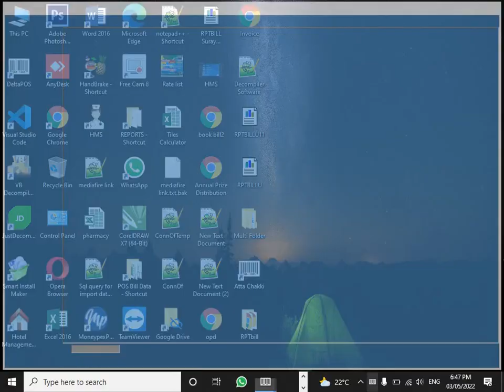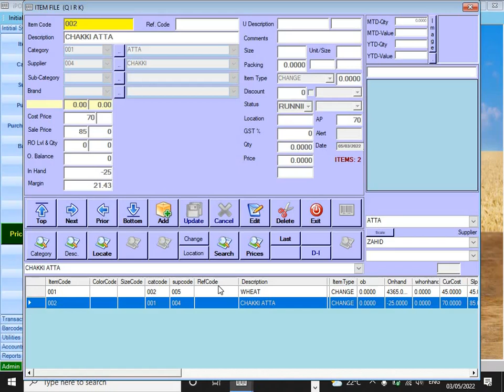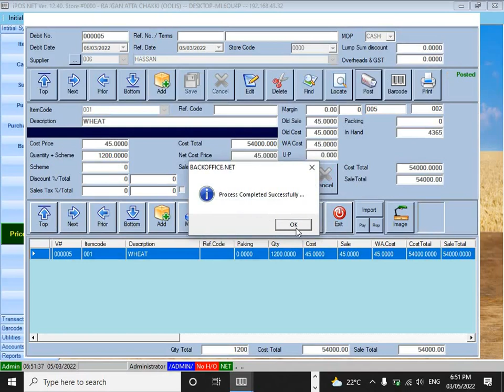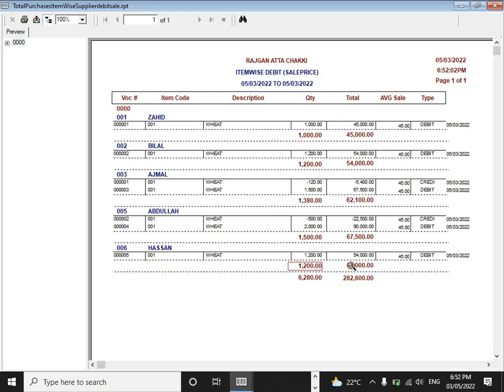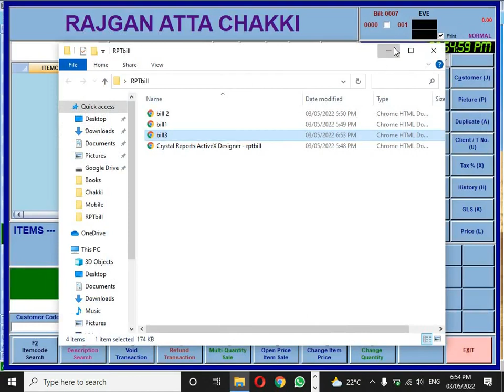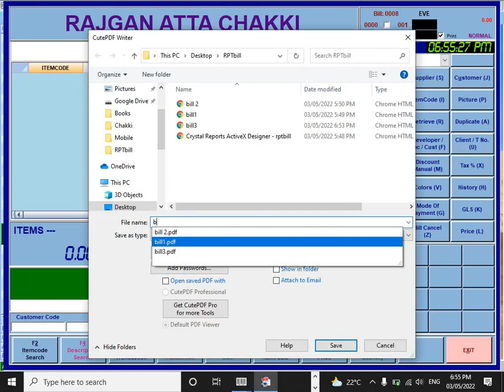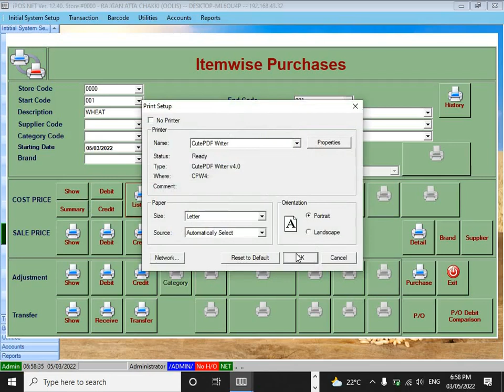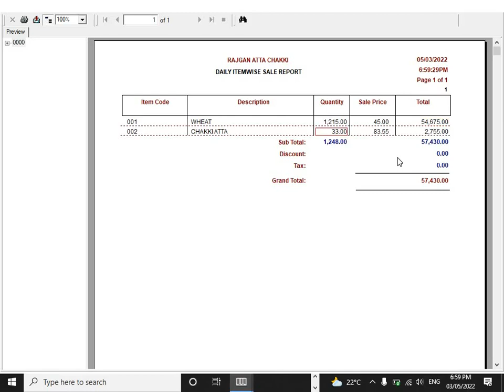Atta Chakki Point Of Sale POS Management System Urdu/Hindi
We are offering Point of sale (POS) with 40 different type of Business management and accounting system.
Urdu version
English version
Life time activation
Unlimited inventory
Unlimited POS
Unlimited User Account
Full Admin Access
Full Rights
No Monthly Charges,
No Annual Charges,
No any hidden charges,
Services are available all over the Pakistan.

💠POS Software
💠POS Hardware
💠Thermal Printer
💠Barcode Scanner
💠Barcode Printer
💠Cash Drawer
💠Cash Counters
💠Thermal paper Roll
💠Barcode sticker Roll

Delta Software Services, Islamabad.